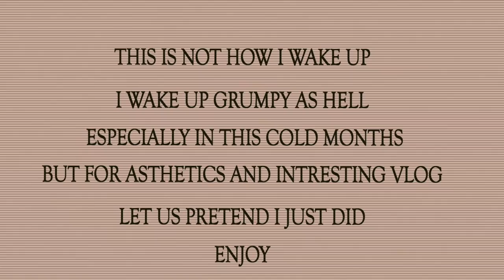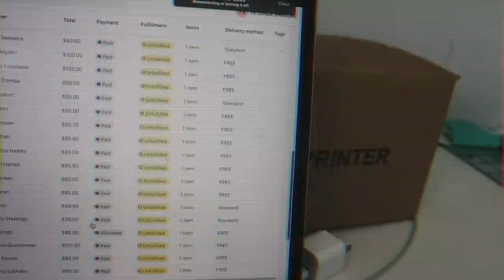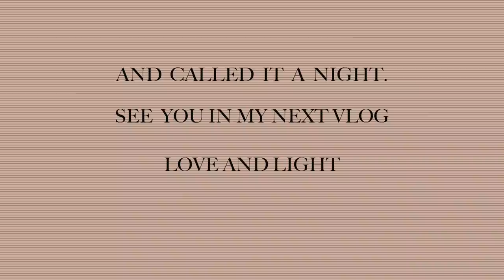LIVING IN CANADA VLOG #8 | LIFE OF A SMALL BUSINESS OWNER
how i package my order for my small business  how i pack orders for my small business
enjoy a day in the life of a small business owner